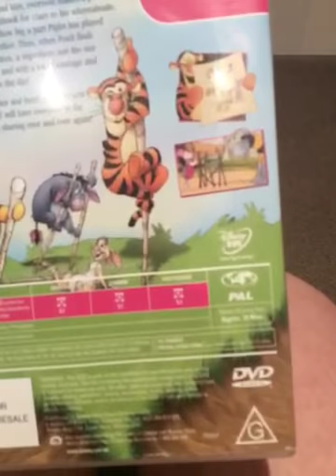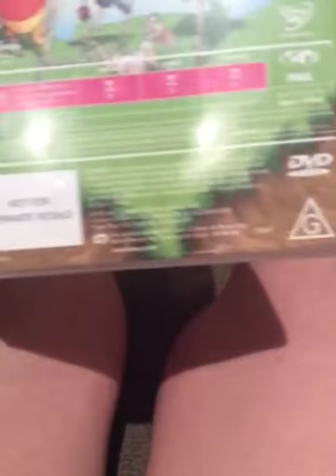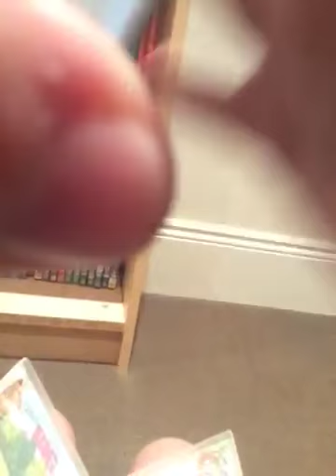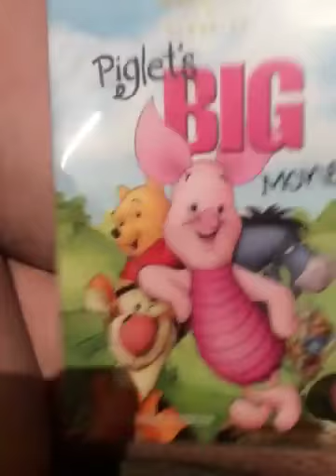VHS And DVD Review Episode 22 Piglet's Big Movie 2004 Australian DVD